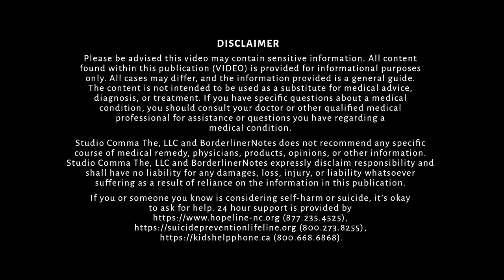From Freud to Issues of Race, Class & Culture in Psychotherapy | Dr. Daniel Gaztambide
Daniel Gaztambide approaches mental health issues without ignoring cultural contexts of hierarchy, race and class.

Dr. Gaztambide is a therapist/clinician as well as an academic at the New School for Social Research, his work focusing on liberation psychology, critical race theory and decolonial perspectives on mental health.

Some topics covered here:
How he got into psychology, Freud, anxiety/stress caused by extreme hierarchies, racism & "zero-sum game" logic, letting go of our place in a hierarchy, clinical vs political contexts, avoidance, splitting & status threat.

Bio lifted from the New School for Social Research:
"Dr. Gaztambide’s scholarship centers on psychoanalysis and Liberation Psychology, race, class and culture in psychodynamic psychotherapy, Puerto Rican racial identity and colonialism, comparative approaches to psychoanalysis, psychotherapy integration, and the psychology of religion."

Part of a series of interviews with experts on mental health, culture & personality disorders.

Info on the documentary film we made about BPD (Borderline Personality Disorder)

Studio Comma The, LLC and BorderlinerNotes expressly disclaims responsibility and shall have no liability for any damages, loss, injury, or liability whatsoever suffering as a result of reliance on the information in this publication.